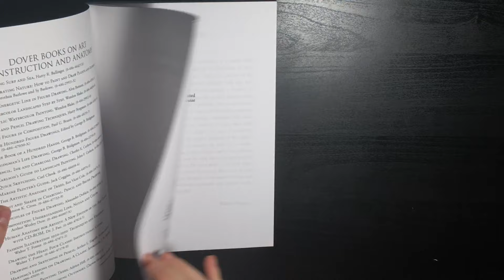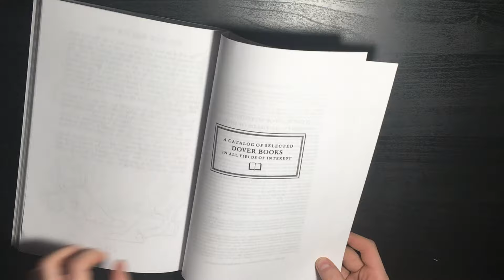George Bridgman The Human Machine Book Flip Through/ Review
This video is about a George Bridgman Book called The Human Machine, The anatomical structure and mechanism of the human body.

All respect to Dover Books 📚
If you enjoyed this video click the  subscribe button and the bell 🔔 to be notified when I upload a new video, like the video 👍 for more awesome drawing videos, tutorials etc.
See you in my next video Goodbye 👋🏻